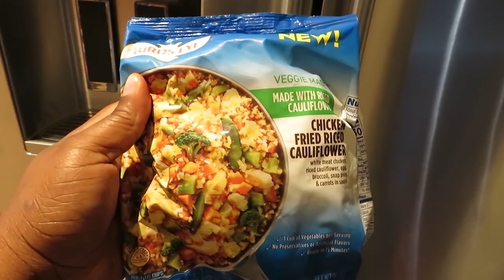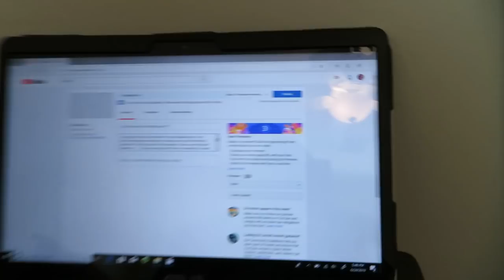Looking at my Property, Grocery Shopping and The Flooded Areas on the Northside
Hey good people in this vlog I'll be showing y'all the areas that got flooded really bad in the Greenspoint area of Houston, A little Kroger's shopping/haul and just a little sneak at my property.